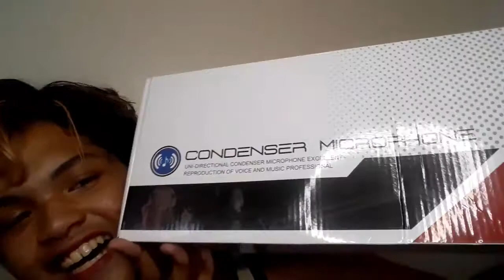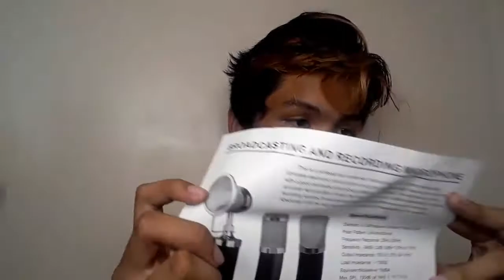MURANG BM-800 CONDENSER MICROPHONE SET SA SHOPEE || KHIANE ABELLO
Here are the non copyrighted music that you can used as background music on your channel

Got something for me?